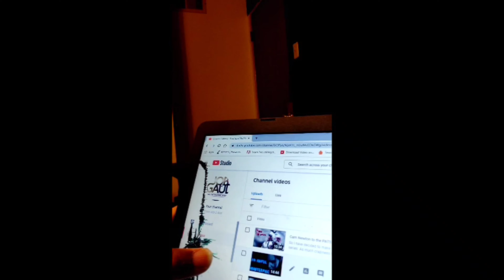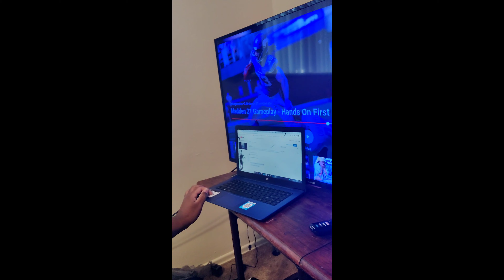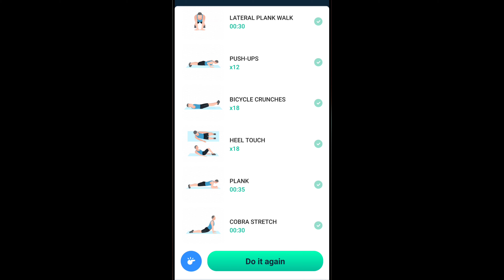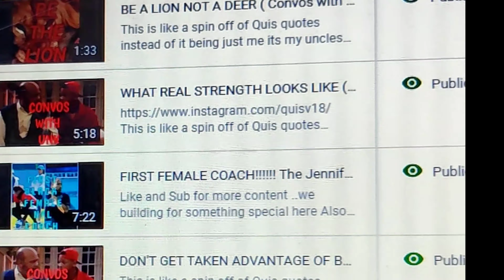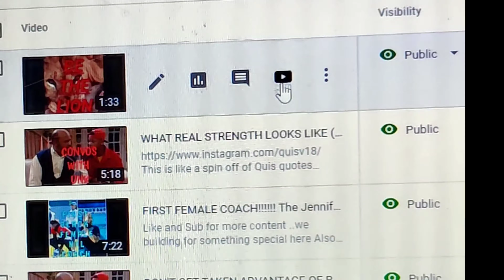My 2k journey ..week 5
This is my video diary where i just talk about whatever i'm doing that day and how i'm doing on this road to making 2k a month doing what i love.